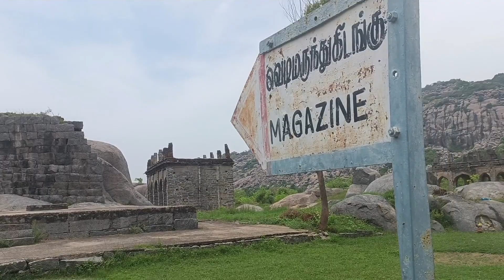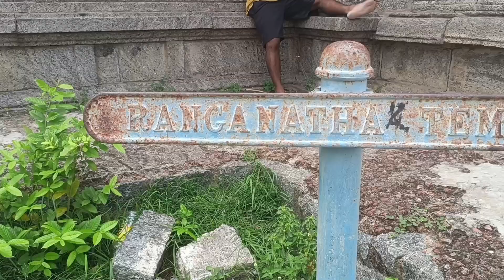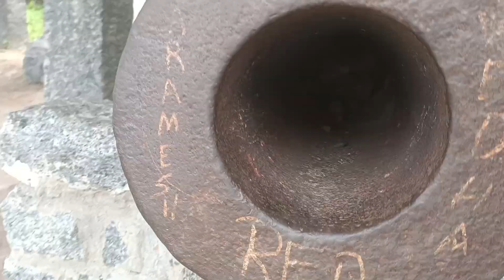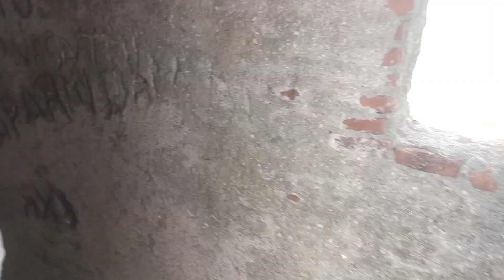செஞ்சி கோட்டை பயணம்(ராஜா கோட்டை) | Vicky industrious | Gingee Fort | Part 1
1000 years crossed still it is exists.